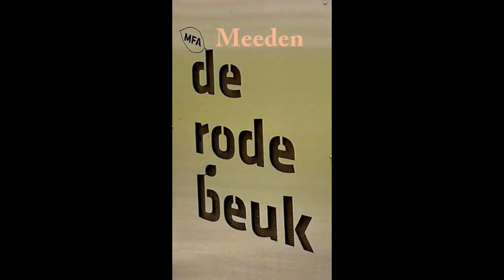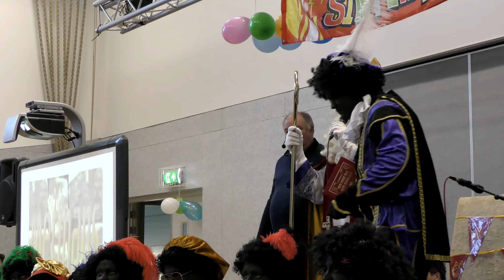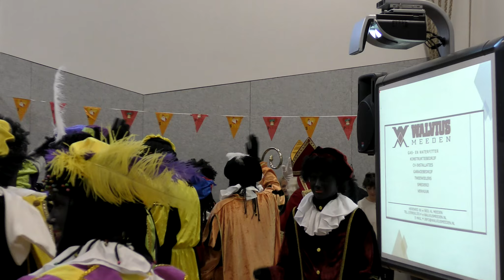Meeden Sinterklaasfeest in het dorpshuis 2022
Meeden Sinterklaasfeest in het dorpshuis(MFA)  2022